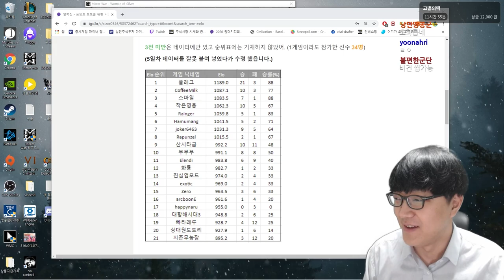210127] 거울전쟁 대회 대비 연습전 (1)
다음 화는 고정댓글의 재생목록에서 확인해주세요!

방송
저녁 6시 ~ 새벽 3시

캣이란?